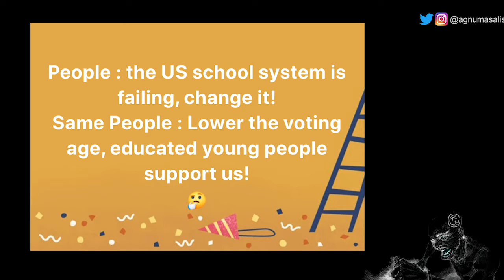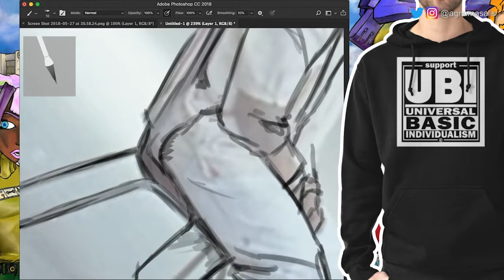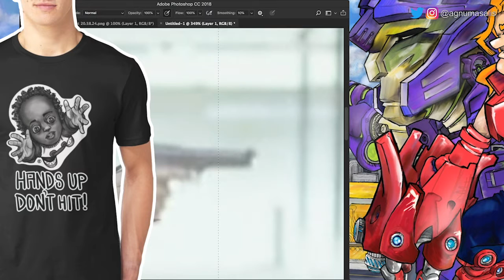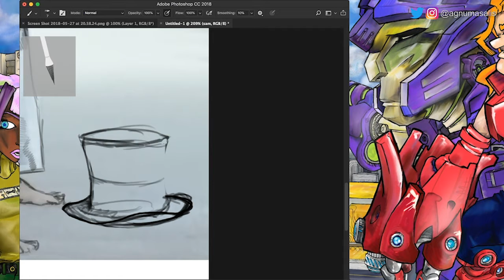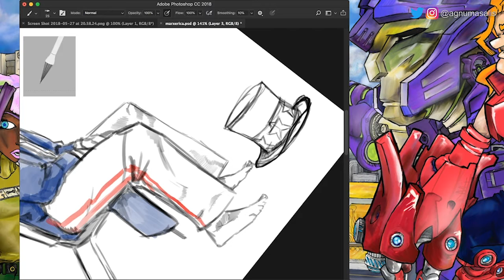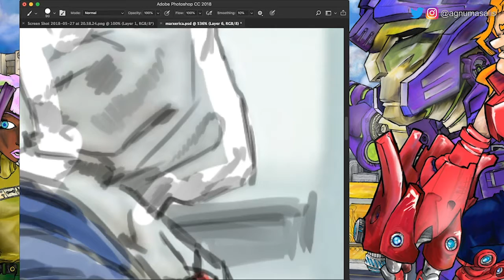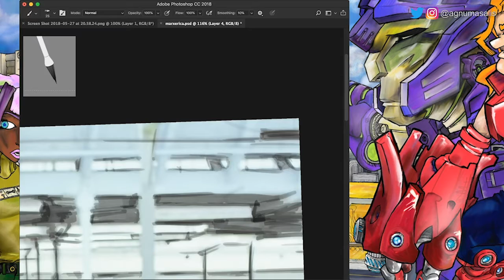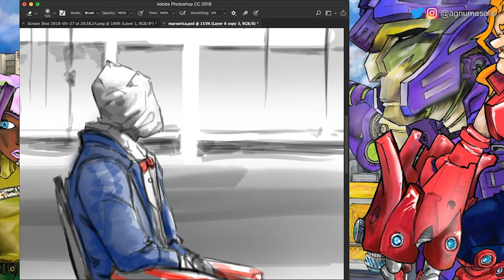Schooling the Vote | Leave Those MINDS Alone!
peeps: the us school system is failing, change it!
same peeps: lower the voting age, educated young people support us!!!
part of my shorties series where i expand on thoughts.